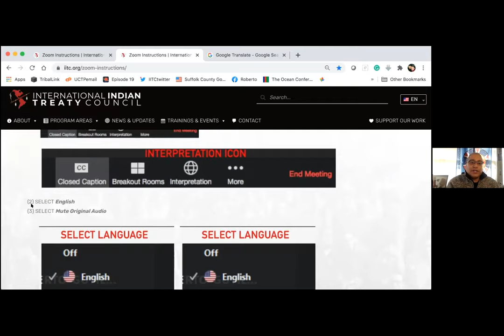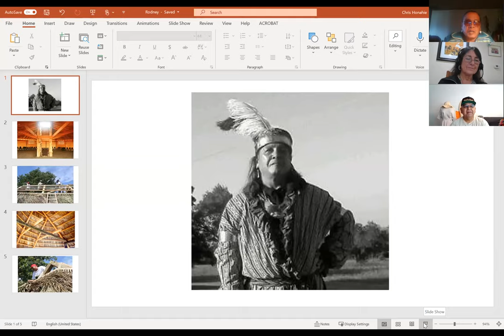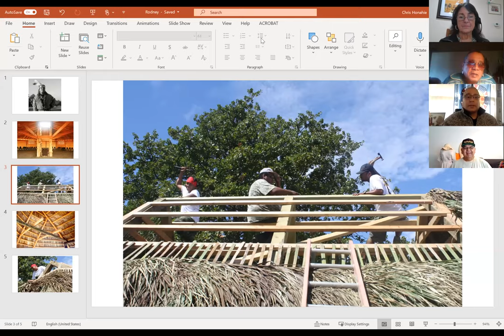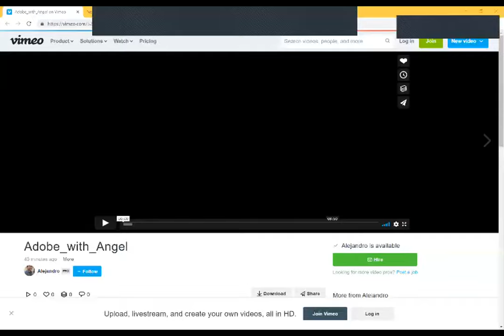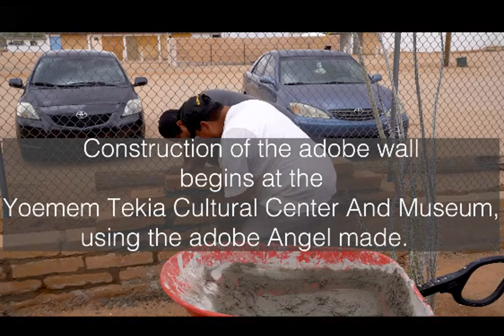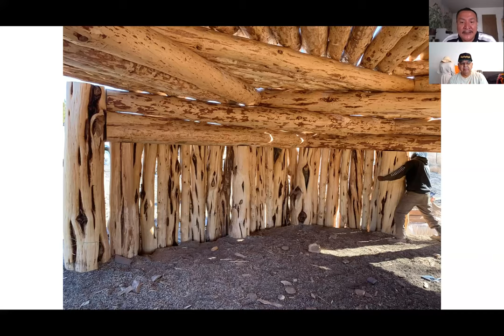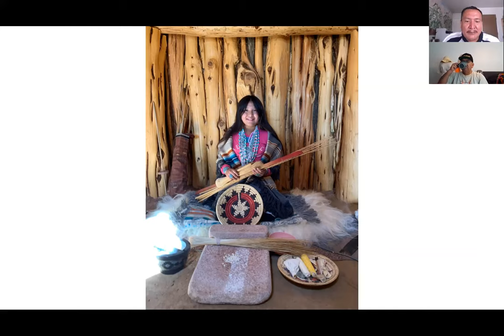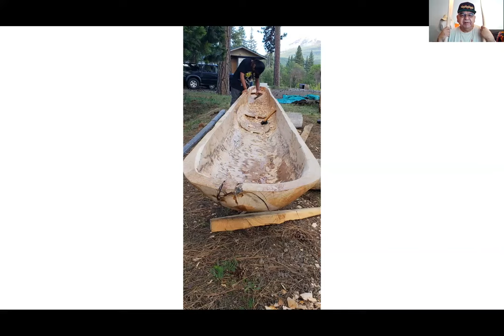03/12/21: Traditional Building Materials and Methods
INTRODUCTION:
• Andrea Carmen, Yaqui Nation, Executive Director, International Indian Treaty Council

PRESENTATIONS BY INDIGENOUS PRACTITIONERS AND KNOWLEDGE HOLDERS:
• Angel Valencia,
Yaqui Nation, Founder of the North-South Indigenous Network Against Pesticides, Arizona
• Radley Davis,
Pit River Nation, IITC Board Member, California
• Rodney Factor
, Tusekia Harjo Band Chief, Seminole Sovereignty Protection Initiative, Seminole Nation of Oklahoma
• Roberto Nutlouis,
Diné, Traditional Builder, Arizona
• Roberto Borrero, United Confederation of Taino People, Moderator